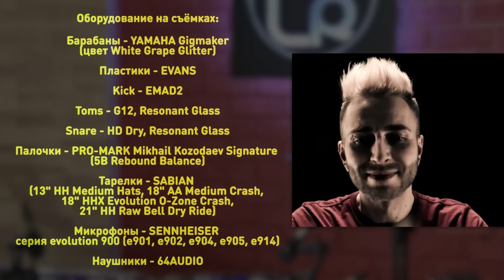Упражнения на координацию. Барабаны. Урок 6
Еще немного упражнений на координацию.
Учимся применять их в музыке.